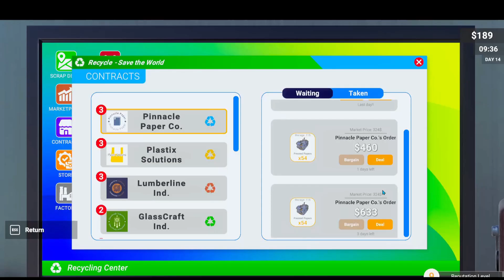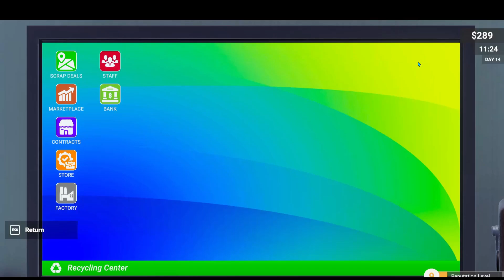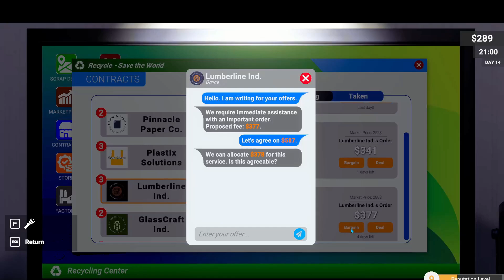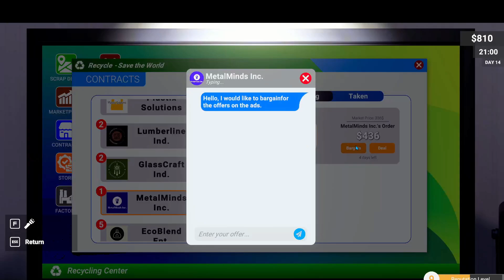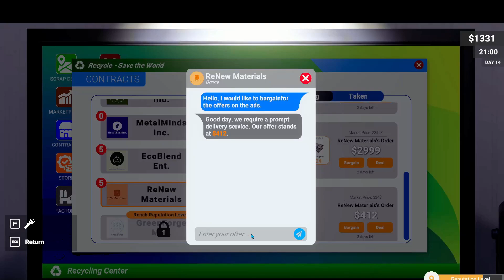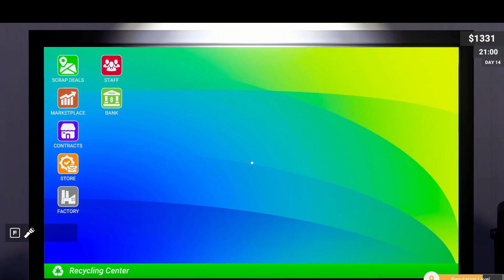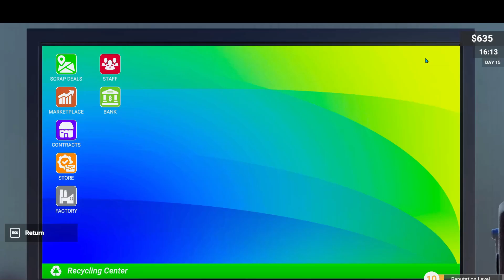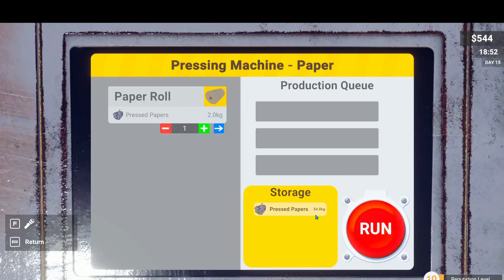Recycling Center (E-7) Hiring an assistant to help out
More contracts and more money